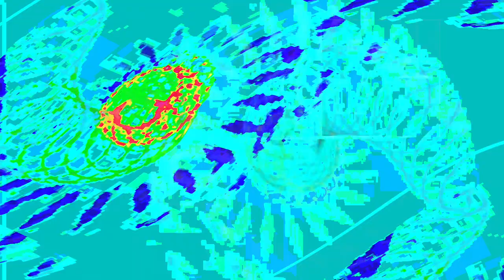Movie 24 07 03 18h12m08s